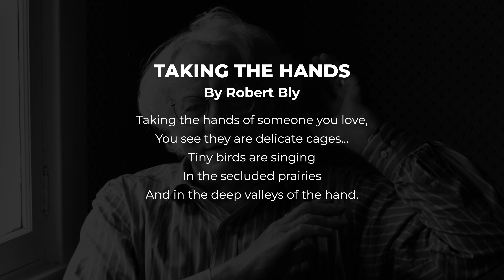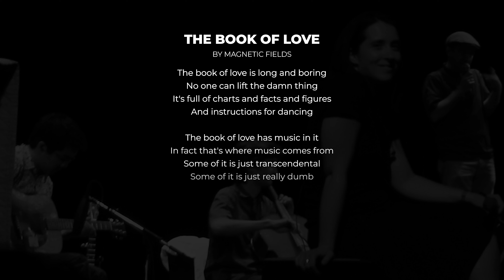Maps Are Magic | Episode 44 | Everything is Everything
Imagine a world without maps. What is out there? How do you reach that place? What does the world look like?

Maps brought us from darkness into light.

Welcome to Episode 44 of Everything is Everything, a weekly podcast hosted by Amit Varma and Ajay Shah.

In this episode, Ajay and Amit speak about the evolution of maps, from the laborious survey work pioneered by the legendary George Everest to the miracles of modern technology, which gives us a real-time high-definition picture of the world. Also, Amit gives Ajay an exam. Can he pass? Can he? Whaddya think?

TABLE OF CONTENTS:
00:00 Packaging
00:13 Introduction: Taking the Hands of Someone You Love
00:58 Chapter 1: From Darkness to Light
07:58 Chapter 2: The History of Maps in India
21:47 Chapter 3: Maps of the Modern World
29:23 Chapter 4: The Map Paradise of India
54:33 Chapter 5: The One Thing That Gives Us Hope
1:00:58 Chapter 6: An Exam! An Exam! I Love Exams!
1:07:38 Chapter 7: Ajay's Recco
1:08:01 Chapter 8: Amit's Recco

3. The Seen and the Unseen -- Amit's audio podcast
5. In Service of the Republic -- Vijay Kelkar and Ajay Shah
6. The Art of Clear Writing -- Amit's writing course
7.
8. Taking the Hands -- Robert Bly
13. Did the Indian GDP just jump up by a basis point? -- Ajay Shah
14. On Exactitude in Science — Jorge Luis Borges
20. The Great Arc -- John Keay
21. Thelma and Louise -- Ridley Scott